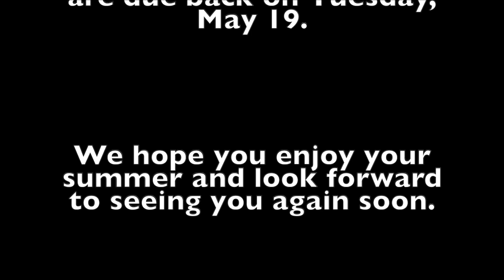PES Learning Packet Reminder